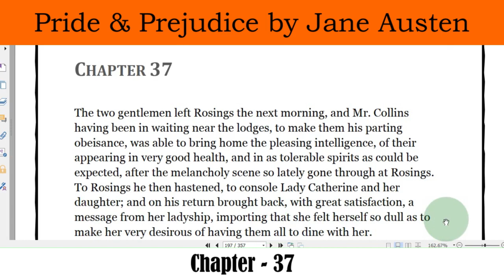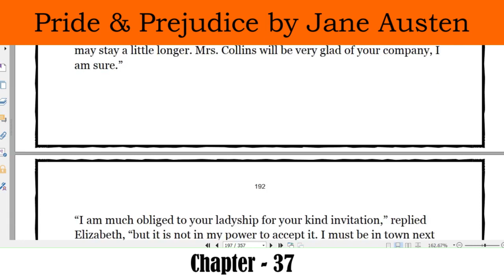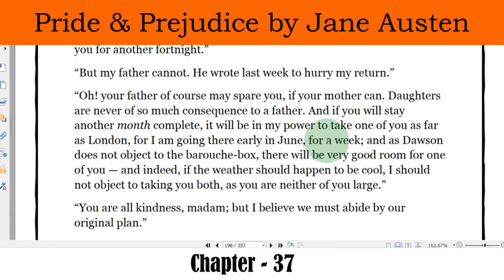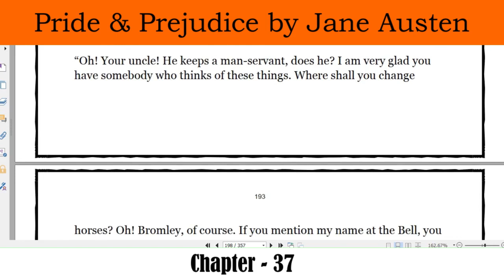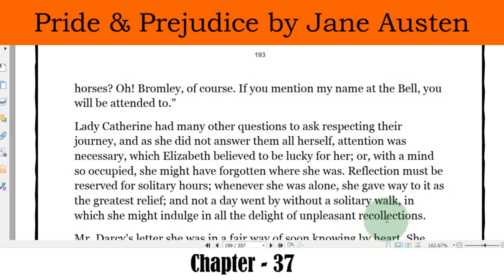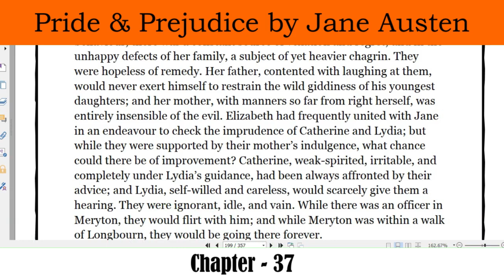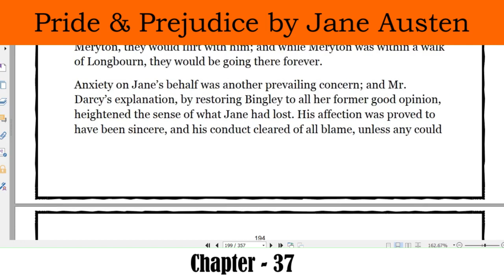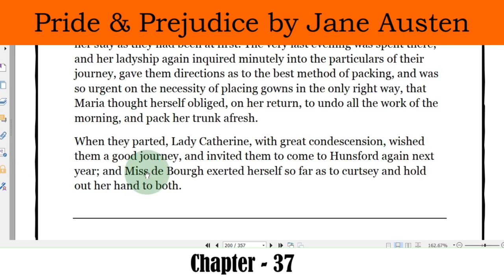Pride & Prejudice by Jane Austen Chapter Thirty Seven